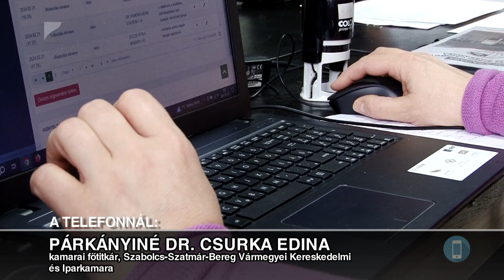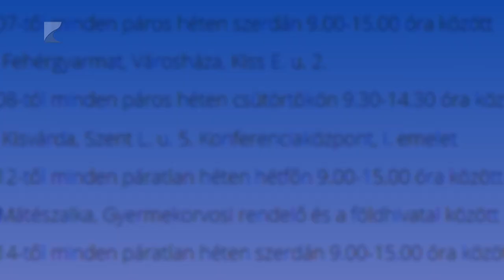Helybe megy a kamara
Személyesen várják a vállalkozókat az iparkamara munkatársai a vármegye több városában. Az új, meghatározott napokon elérhető szolgáltatás célja, hogy megkönnyítsék az ügyintézések menetét. Az ügyfeleket többek között Széchenyi Kártya program ügyintézésben, tanácsadással, és egyéb szolgáltatásokkal segítik a szakemberek.